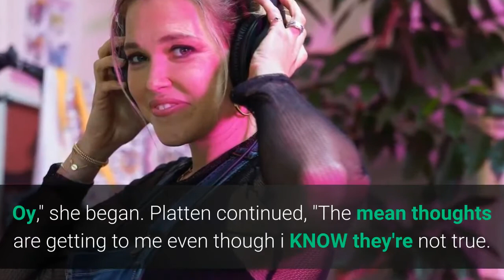Pregnant Rachel Platten Struggling Second Pregnancy and Career